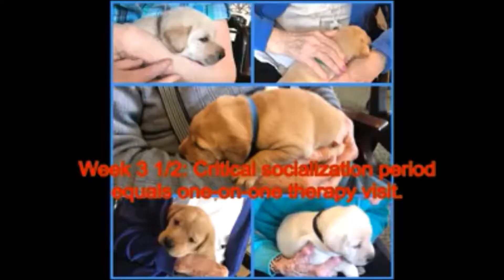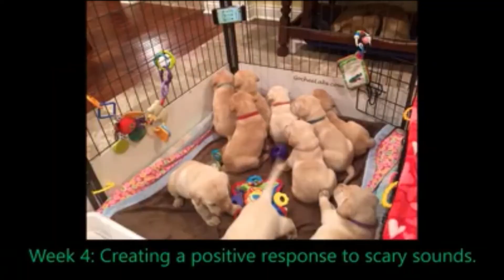8 week skills video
💛🤎🖤 We are dedicated to preparing our puppies for a successful life with their forever family.
Information about our puppies….
🏡 Our puppies are raised using Puppy Culture techniques, including ENS, ESI, crate conditioning, manding, sit, loose leash walking, resource guarding, ride thru car wash, car rides, daily loud noises, bird wings, gunfire from a distance, water (weather permitting), age-appropriate outdoor adventures in different environments, doggie door and bell potty training-introduction plus socialization with adults, kids, and other dogs.
🩺 They are not affected by EIC, CNM, RD/OSD, CYST, DM, HE, HPNK, HU, MTM1, NARC, PKD, PRA2 & 4, PRCD-PRA, SD2, & Dilute Free! PawPrintGenetics.com/pedigrees/breeders/details/842/
🐛 De-wormed.
💉 UTD on vaccines.
✍️ AKC registered.
🧠 Puppy Culture primed.
🏷 Microchip with collar tag.
5️⃣ generation litter pedigree.
💼 Puppy pack that includes vet, training, and puppy care information.
🏥 They receive a vet visit around 6 weeks to look for heart murmurs, hernias, ear mites, dental and vision issues, in addition to grinding in the hips.
📸 Weekly online updates. (More when possible)
Other information...
🐾 Full AKC registration is available to approved breeders looking to improve the Labrador breed. Because we care about the long-term health of our puppies, we will NEVER sell a puppy to a dilute breeder.
🤗 Our puppies have the emotional stability to excel in any environment.  They are; family companions, hunting/fishing buddies, farm dogs, therapy dogs & service dogs.
Reserving a puppy...
✍️ Complete our adoption form: Formlets.com/forms/5877e68914dd5e026ad13725.  We will contact you within 3 days.
📞 After the puppies are born, a one-hour virtual ""Puppy Visit"" will be scheduled around 4 weeks in order of pick. (First pick visits, then second pick...)
✅ During your virtual visit, your puppy must be selected. If you are unable to visit, we will aid you in selecting a puppy through videos and the puppy's personality.
🚗 Do not send blankets, toys, or treats. Those are great to bring at pick up.
🚙 For puppies not picked up at 8 weeks, a $20/day boarding​/training fee will be charged.
📝 Please note GocheeLabs does not guarantee undescended testicles, small umbilical hernias, or proper bite, size, temperament, or shedding factor as these do not affect the pet quality of the puppy/dog.
💉GocheeLabs has taken all precautions and done everything possible to prevent normal puppy conditions from occurring like coccidiosis, giardia, parasites or any other bacterial infections. These are all treatable and are not reasons to warrant a return or exchange. The breeder is not responsible to cover the cost of worms, parasites or urinary tract infections or any other vet bills or expenses.
🍖 Puppies are fueled with a combination of Paw Tree, Life’s Abundance and TLC.  Due to the nutritional benefits of feeding ​a high-quality food, we require that our puppies are fed Paw Tree or Life's Abundance the first 24 months (unless otherwise agreed upon).
     🦴 PawTree.com/GocheeLabs
     🦴 Lifesabundance.com/GocheeLabs
💭 Get familiar with Puppy Culture for a smooth transition from our home to yours.  We recommend the 📀🐷👀 Puppy Culture Essentials Bundle.
💻 Price, parent & litter details: GocheeLabs.com
🌍 Located in Sherrard, IL.  Transportation and nanny service available.
🐶 If you have a Gochee Lab, please join our puppy family page to share brags, updates, training details, and more.